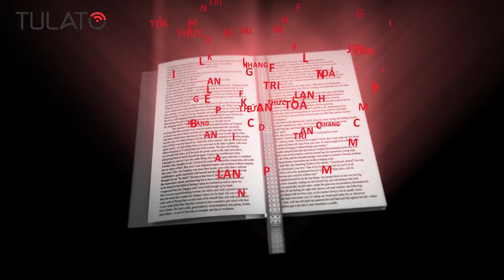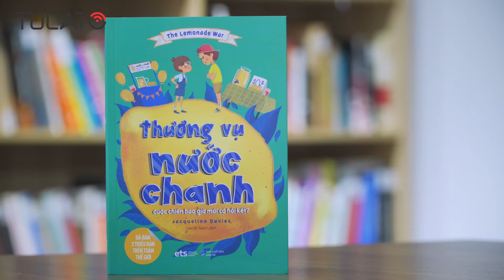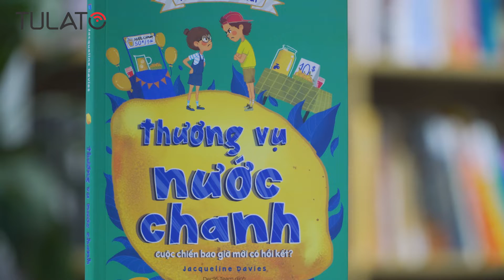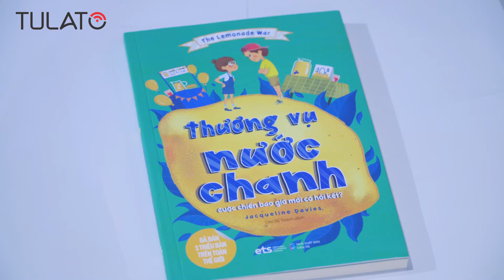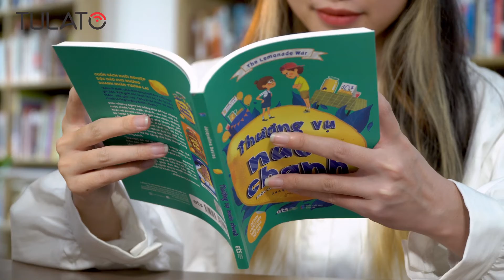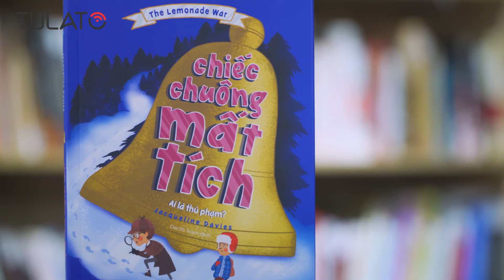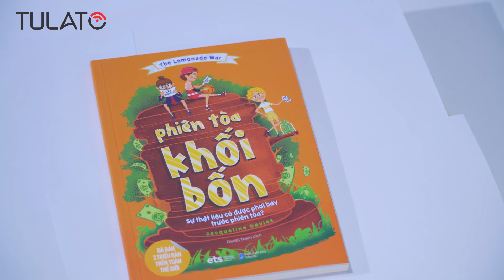Bộ sách THƯƠNG VỤ NƯỚC CHANH là những BÀI HỌC LÀ ĐỌNG LẠI MÃI